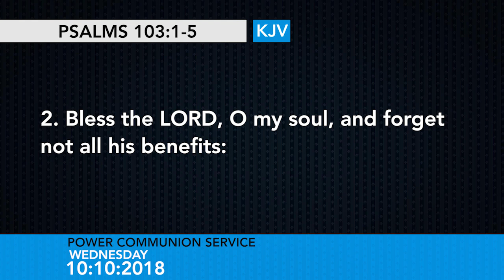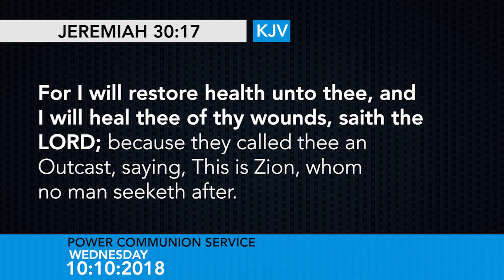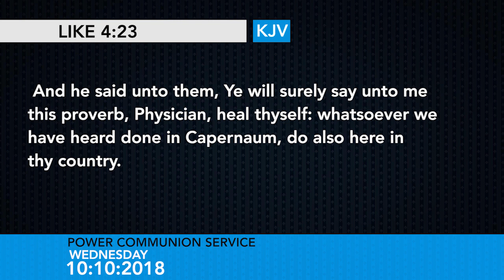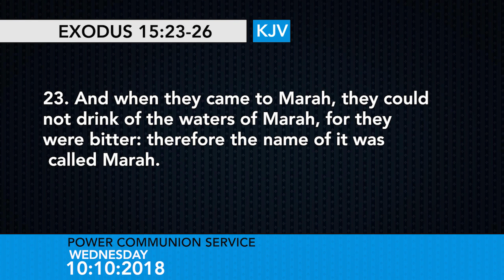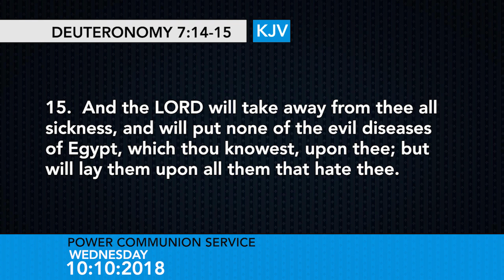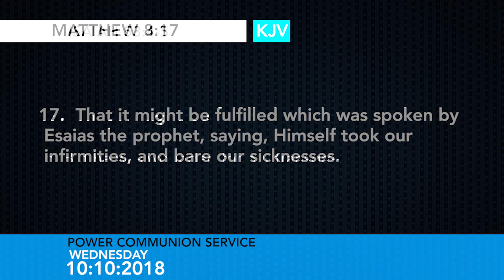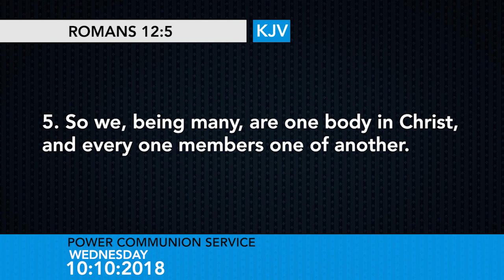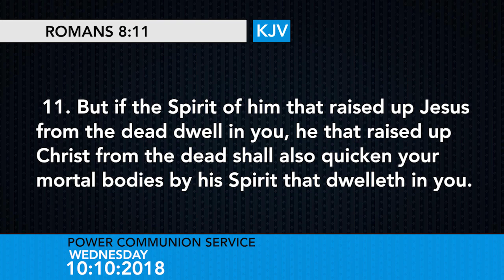DIVINE HEALING AND HEALTH FOR GOD'S PEOPLE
What is God's plan for Divine healing and health for His people?
How do we access that plan?
Discover this as you watch the message. God bless you